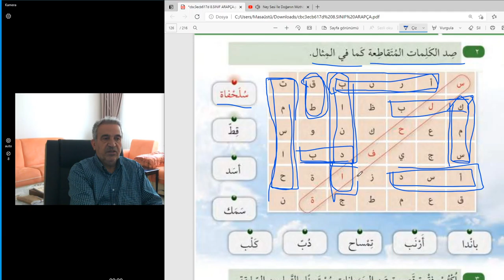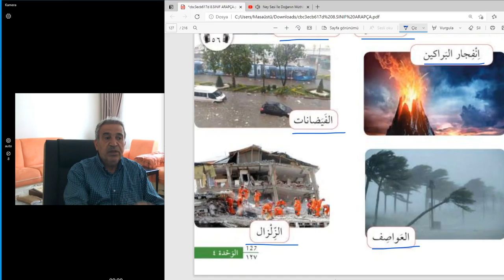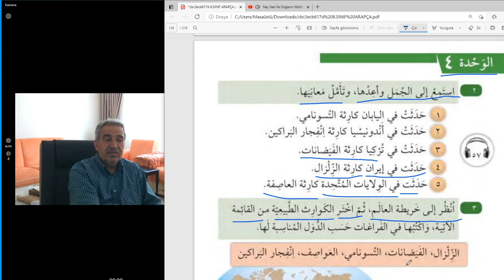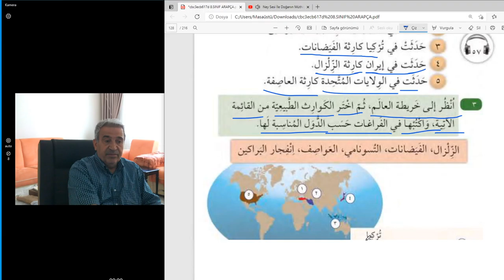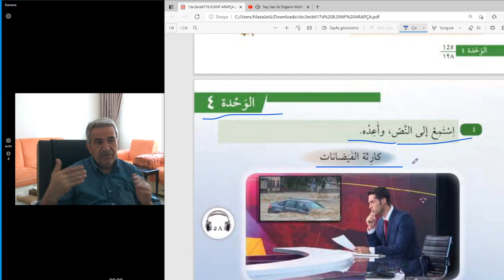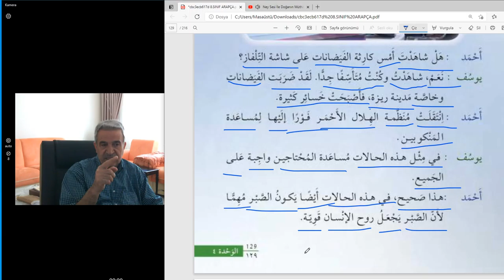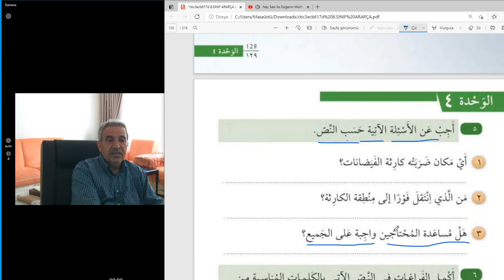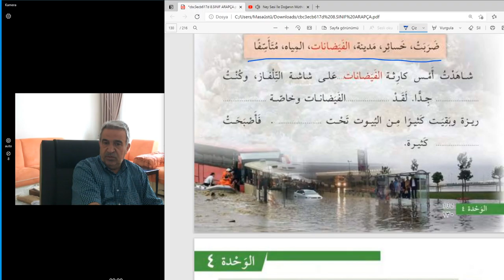Arapça 8.sınıf dersleri.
Konu anlatımlı bu ders videosu 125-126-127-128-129 ve 130. sayfaları içermektedir.